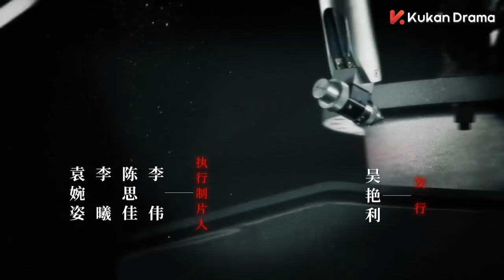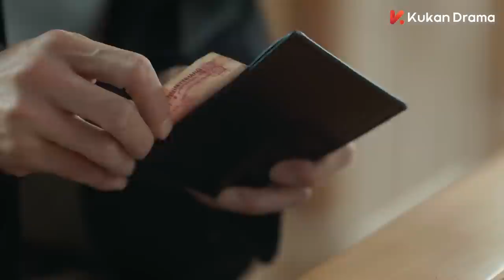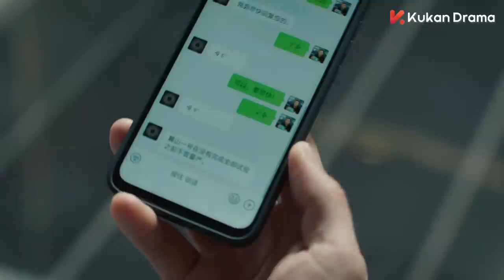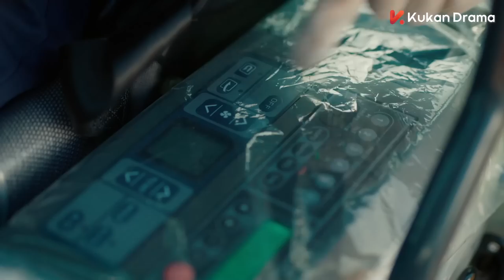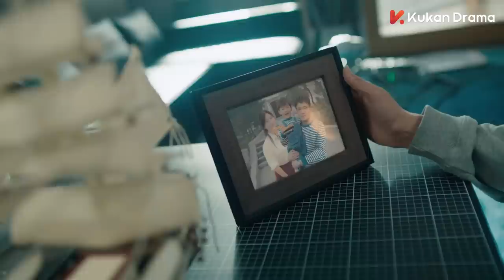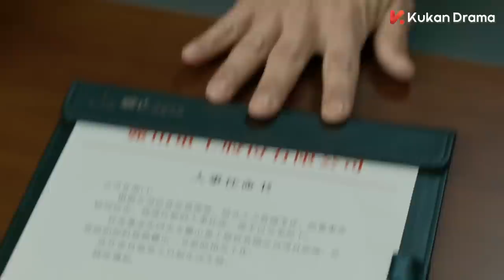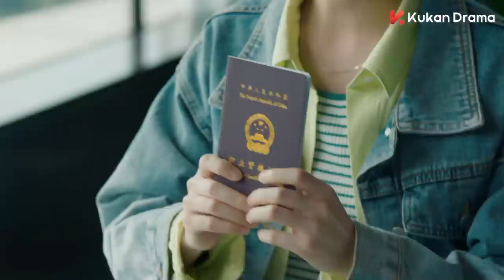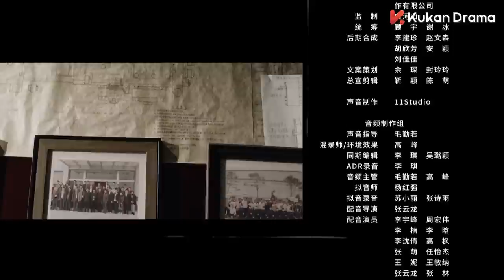ENG SUB《麓山之歌 THE POWER SOURCE》EP07：楊爍 侯勇 焦俊豔 領銜演繹重工創業史 | 當代 勵志 | KUKAN Drama